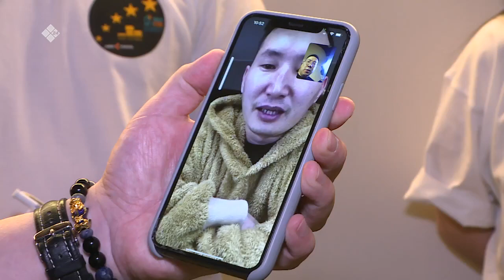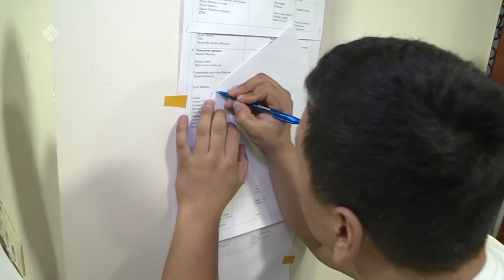«SuluStar» ырыа куонкуруһа (24.03.21)